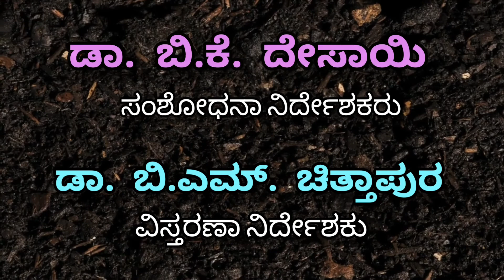Seed germination test, ICAR Krishi Vigyan Kendra, Bidar UAS RAICHUR, Dr Sunilkumar N M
This Video is made for seed germination test before going to sowing